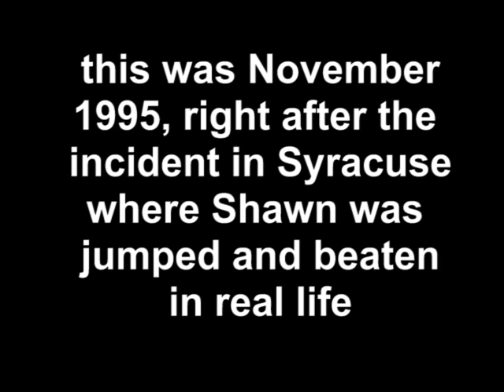Home Shopping Shawn - Ep 4 Bary doesn’t remember that HBK was just jumped in Syracuse - Michaels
The clueless host - who has done zero prep and went into this hour banking on Shawn acting like an over-the-top wrestling caricature- asks how many titles Shawn currently has - the answer is zero because he was recently jumped and beaten and hospitalized in Syracuse, NY (in real life) and had to give up the Intercontinental Title last month because he was (again, in real life) too injured to wrestle.
To try to smooth the fact the Shawn currently doesn’t have a title -Bary- who -I think can sense Shawn’s ire already rising- panics, blanks about current storylines and real life tragedies and starts talking about how Shawn is wrestling…when he’s not

I’m pulling lots of forgotten gems off old VHS tapes fr the 80s and 90s. I have no idea what I’ll find next.